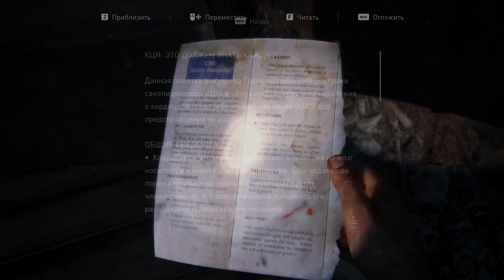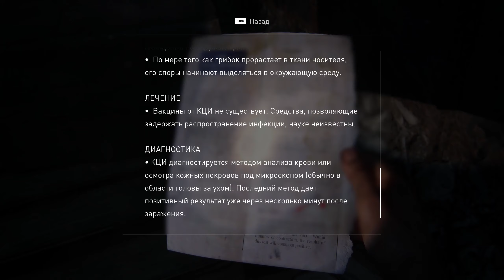Щелкуны► The Last of Us Remake | Одни из нас Ремейк ПК версия Максимальная сложность #3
Погрузитесь в драматичную историю о незабываемых персонажах в игре «Одни из нас™» – обладательнице более 200 наград в номинации «Игра года».

В мире, где цивилизация пала, а зараженные и заматерелые выжившие бесчинствуют, Джоэл, измученный герой, должен вызволить 14-летнюю Элли из армейской карантинной зоны. Кто бы только знал, что это маленькое задание обернется опаснейшим приключением по всей стране.